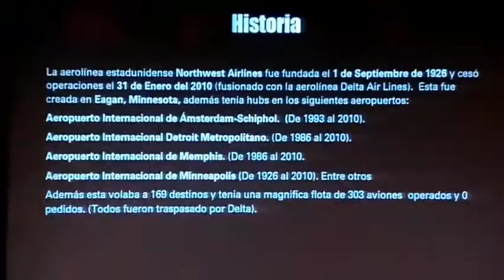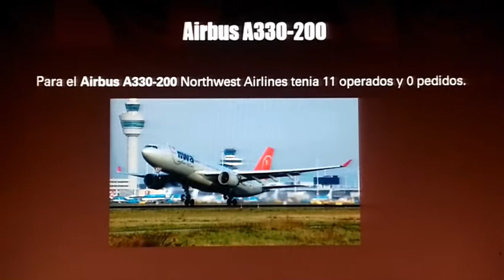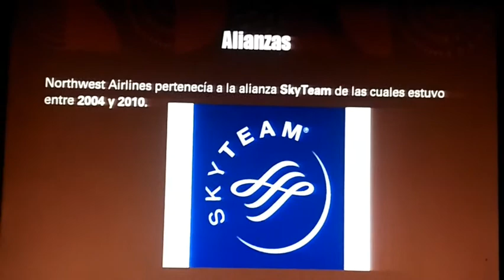NORTHWEST AIRLINES TRIBUTE.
ESP: Decimo Quinto capitulo en esta temporada, el #96 de la lista desde el año 2017 y el #3 de la Ronda #3 y el turno fue a la ex-aerolínea pero muy conocida aerolínea estadunidense Northwest Airlines. Recuerde que todos estos tributos son lanzados todos los Domingos a las 1:00 p.m. (Hora costarricense).

ENG: Fifteenth episode this season, #96 on the list since 2017 and #3 in Round # 3 and the turn went to the former but well-known American airline Northwest Airlines. Remember that all of these tributes are released every Sunday at 1:00 p.m. (Costa Rican time).